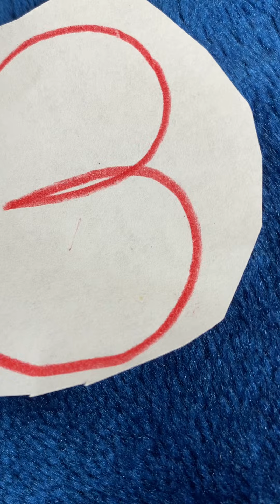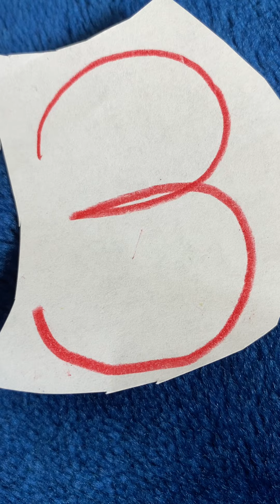The Wiggles Three Little Kittens 🐱